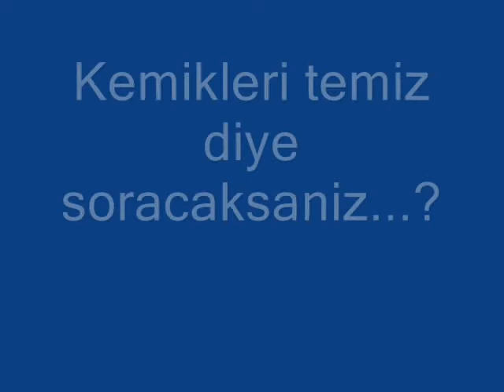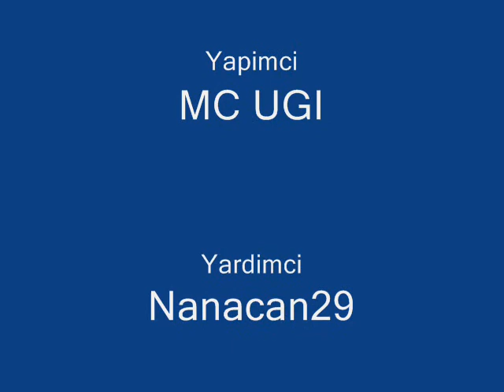Imparator Garip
Das ist mein Kangal , wer weitere Infos will soll mir schreiben.

Kangal Pitbull Freundschaft lässt grüßen!